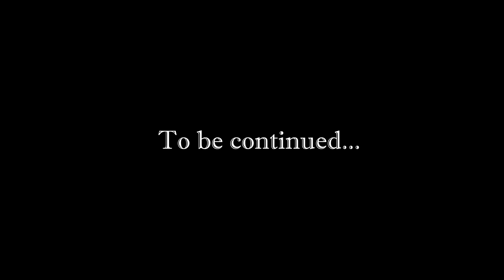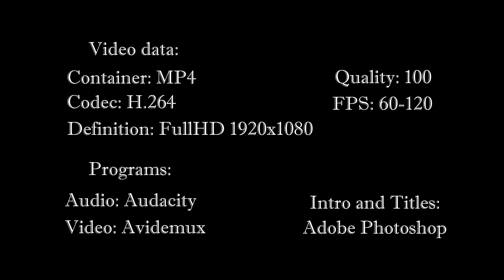[Rus] Летсплей Pokémon HeartGold. #2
Pokémon HeartGold Version и Pokémon SoulSilver Version — японские ролевые игры, разработанные студией Game Freak и изданные совместно Nintendo и The Pokémon Company. Они вышли 12 сентября 2009 года в Японии, 14 марта 2010 года в Америке, 26 марта 2010 года в Европе и 25 марта 2010 года в Австралии. Игры являются ремейками более ранних игр Pokémon Gold и Silver, вышедших в 1999 году.

Действие HeartGold и SoulSilver происходит в вымышленных регионах Джото и Канто, которые населены особыми существами — покемонами. Главная задача игры — стать лучшим тренером покемонов в каждом регионе, а для этого нужно собирать покемонов и с их помощью участвовать в боях против других тренеров. В комплекте с игрой поставляется «Покеволкер» — шагомер, оформленный как покебол, который соединяется с игрой через встроенный в картридж ИК-порт.

Руководитель проекта Сигэки Моримото рассчитывал на успех игры среди тех, кто играл в предыдущие игры серии, а также хотел, чтобы она выглядела более новой по сравнению с играми, выпущенными в последние несколько лет. Критики очень хорошо встретили игру, на Metacritic она входит в двадцатку игр для Nintendo DS с лучшими оценками в игровой прессе. С коммерческой точки зрения HeartGold и SoulSilver являются одними из самых продаваемых игр для портативных устройств вообще: по состоянию на март 2011 года было продано больше 11,9 миллионов экземпляров — таким образом, это одна из самых продаваемых игр для Nintendo DS.